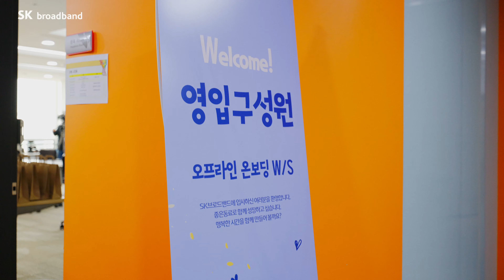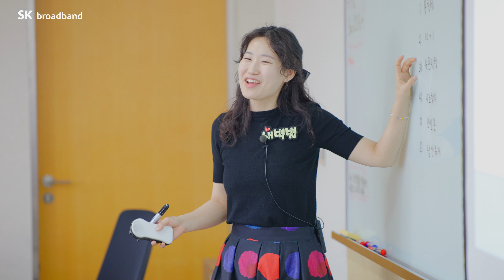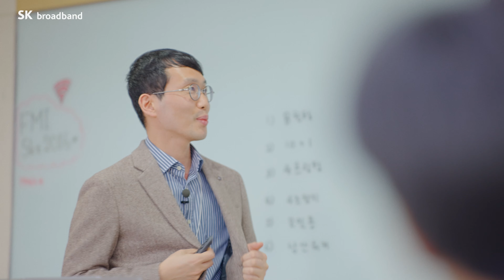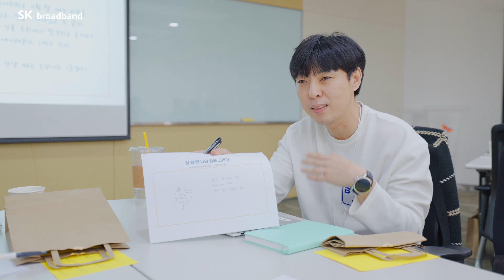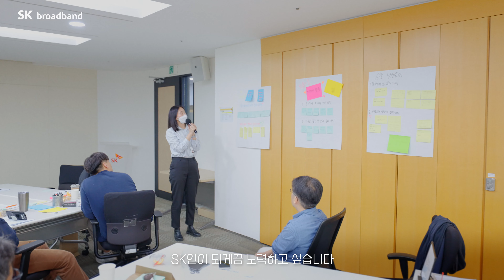SK브로드밴드 영입구성원 온보딩 😊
SK브로드밴드의 영입구성원 온보딩 프로세스 중
Stage3 “오프라인 자사 온보딩”의 현장 같이 보실까요? 🎵

SKB의 일, 사람, 문화를 이해하고,
동료들과 각자의 전문성과 일의 의미를 공유하며
동기부여 제고 및 개인의 Career Planning을 독려하는 시간~!

경력직으로 입사했을 때, 가장 어려운 것은 아무래도
새로운 환경에 적응하는 것과 인적 네트워크의 부재 아닐까 싶습니다.

영입구성원과정을 통해 끈끈한 동기를 만들고,
브로드밴드를 이해하며 내가 갖고 있는 Talent를
100% 발휘할 수 있도록 지원합니다! 💗

파이팅! 😊